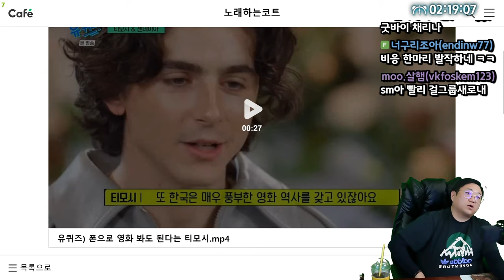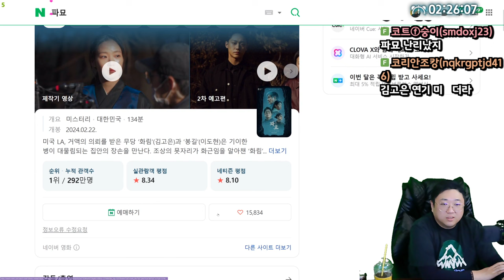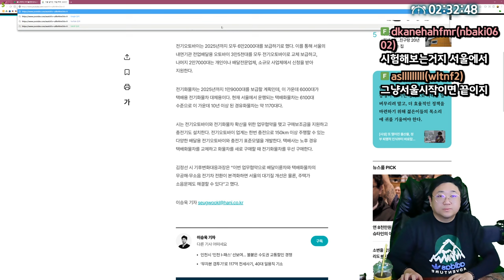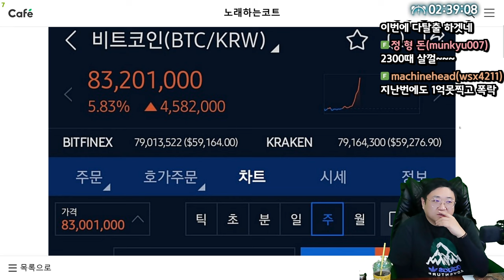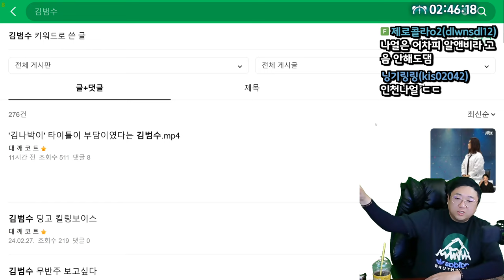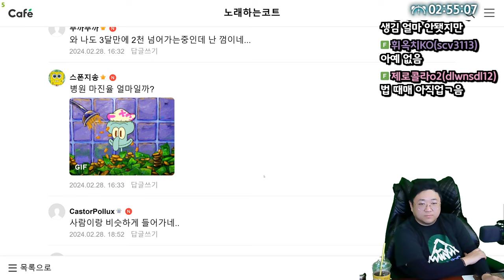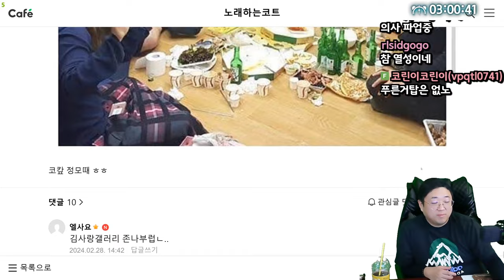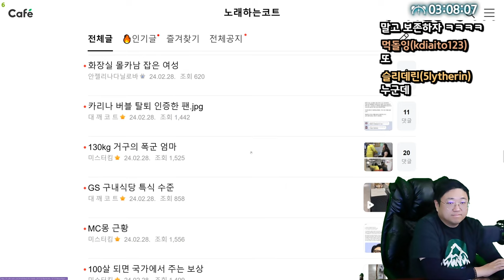직전 고점 8300찍은 비트코인 근황 ㄷㄷ (24.02.28-3)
0:00 유퀴즈 나온 듄2 주인공 티모시 샬라메
7:34 포켓몬빵 따라하는 드래곤볼빵 근황 ㅋㅋ
8:55 2025년 전기오토바이 전환
17:28 조세호 실물
19:34 [썸네일] 비트코인 전고 8300만원 돌파
23:25 돼지국밥만 먹었는데 음주단속 걸렸습니다
25:57 김나박이 타이틀 부담이였다는 김범수
32:39 동물병원 치료비에 현타온 유튜버
35:03 지금은 거의 사라진 인터넷 문화
42:32 2024 벚꽃 개화시기 및 만개시기 정리
44:25 원빈 근황

[음원출처]